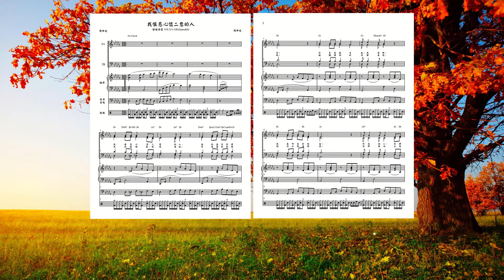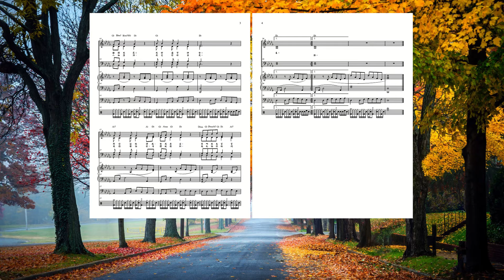我恨惡心懷二意的人 (音樂版)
歌詞:
我恨惡心懷二意的人，
但我喜愛你律法。
你是我藏身處、我盾牌，
我甚仰望你的話。
作惡的人，你們離開我罷！
我好遵守神命。
照你話扶持我、使我存活，
不叫我失望蒙羞。

求你扶持我，使我得救，
常看重你的律例。
偏離律例的你都棄絕，
詭詐必無法得逞。
你除掉地上惡人如渣滓，
我愛你的法度。
我因懼怕你，身體就發抖，
我也怕你的判語。